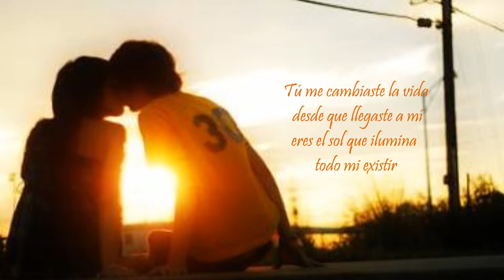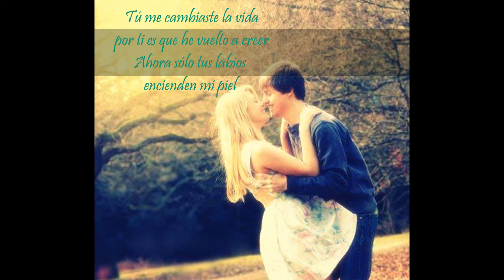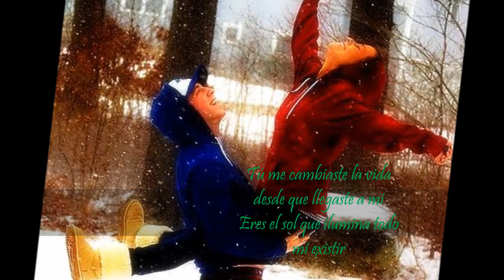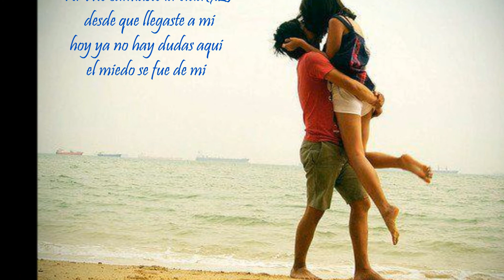"Tu Me Cambiaste" La Vida Rio Roma